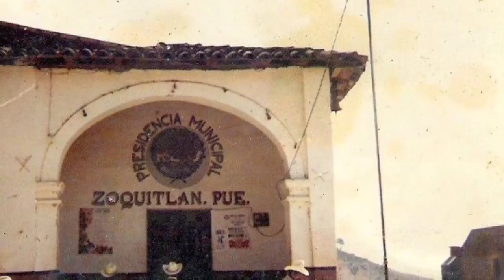san pablito zoquitlan, Los arvers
Imágenes de Zoquitlan